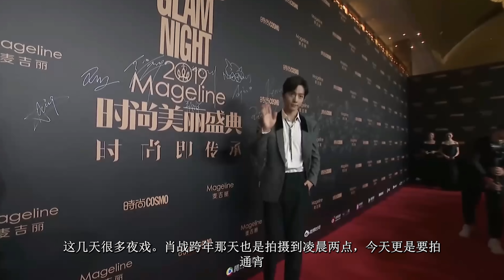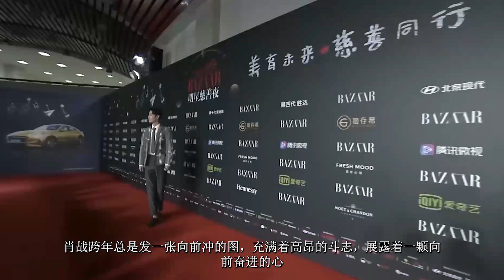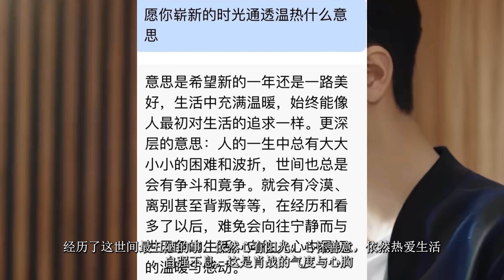ENG SUB肖戰通透溫熱，婉拒跨年的原因找到了（肖戰）（xiaozhan）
肖戰通透溫熱，婉拒跨年的原因找到了（肖戰）（xiaozhan）